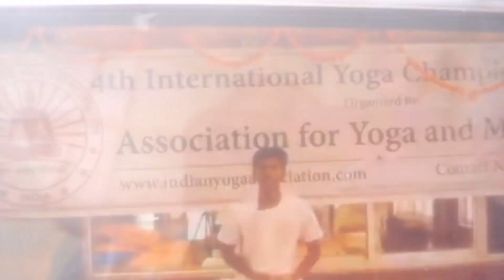May 2, 2024